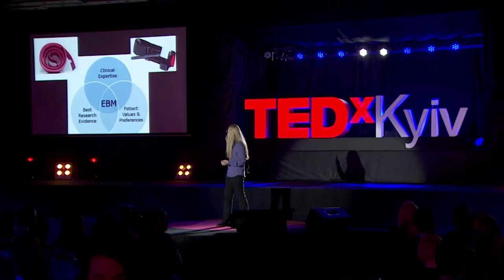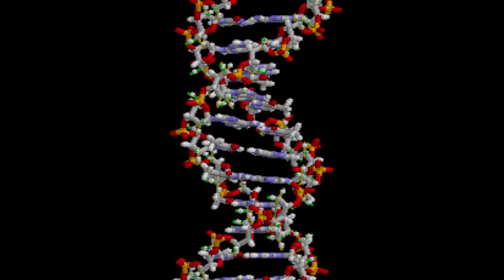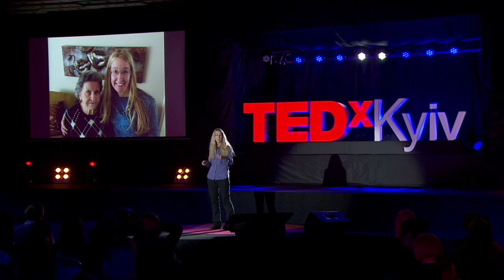From past to future — never ending bridging | Ulana Suprun | TEDxKyiv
Bridges are everywhere in our lives. Connecting different parts, pieces of knowledge, past and future that helps to embroider our lives.

Born in Ukrainian family in Detroit, the USA. Got medical education, became professional doctor, and after moving to New York City was actively engaged in social activity. Director of humanitarian initiatives of Ukrainian World Congress, one of the founders of the NGO "Patriot Defence" director of the School of rehabilitation medicine at Ukrainian Catholic University. In 2015 received Ukrainian citizenship, and in August 2016 was appointed as Minister of Health of Ukraine ad interim. Uliana will speak honestly about the truth.